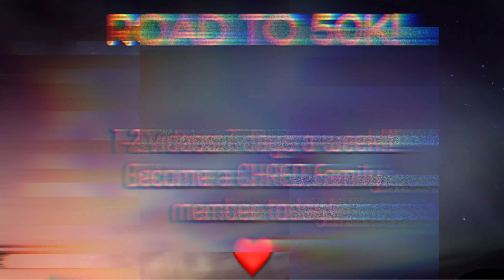WHOA! THOSE ABS!! WONHO OPEN MIND MV REACTION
HEY GUYS!! In today's video Ed and I react to kpop idol group Monsta X's Wonho. We react to Wonho Open Mind MV. Whoa! Those abs! Wonho Open Mind MV Reaction

Wonho reaction, Wonho Open Mind MV reaction, insane Wonho reaction, reaction to Wonho Open Mind MV, Christina and ed, Christina & ed reaction, Christina and Ed